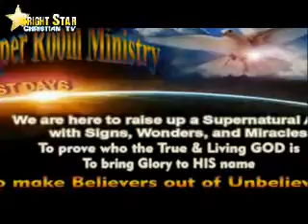Jon Topper Part - 2